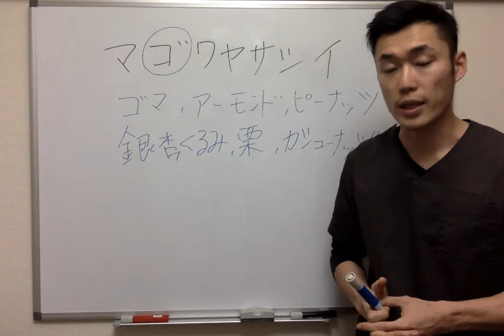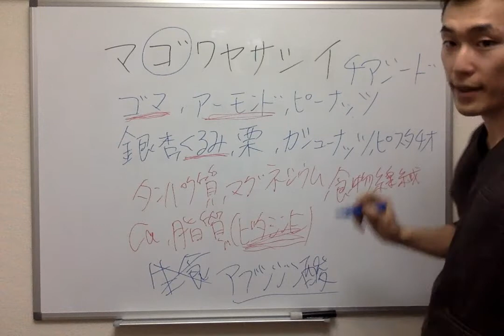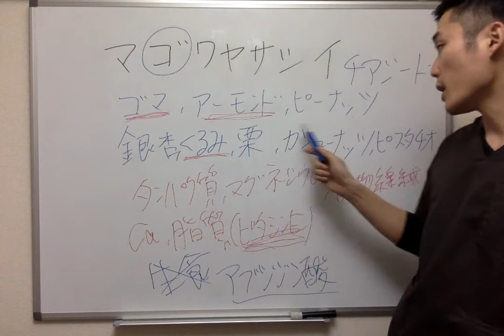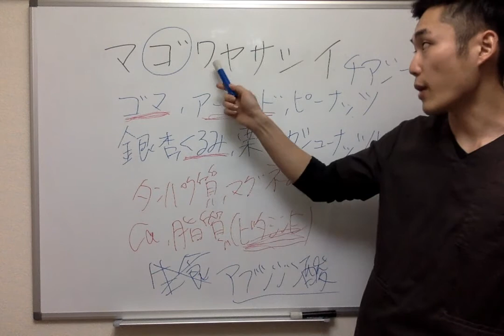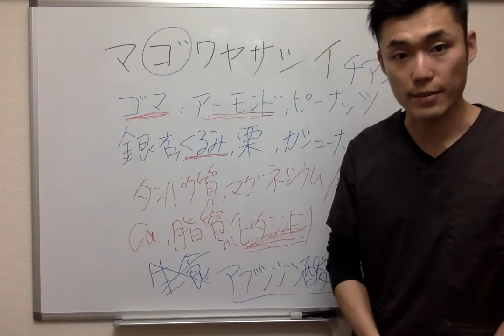【健康 食事】日本のスーパーフード「マゴワヤサシイ」の「ゴ」